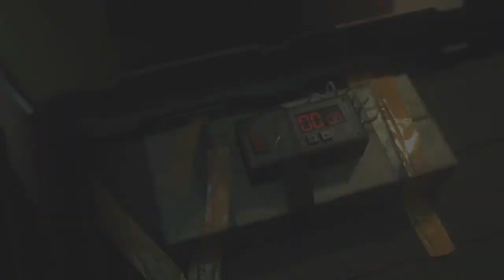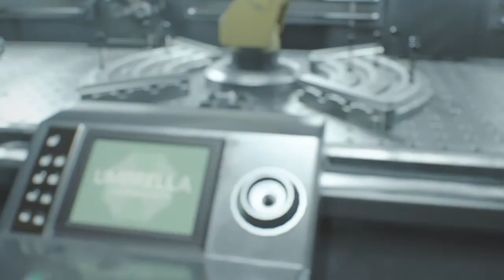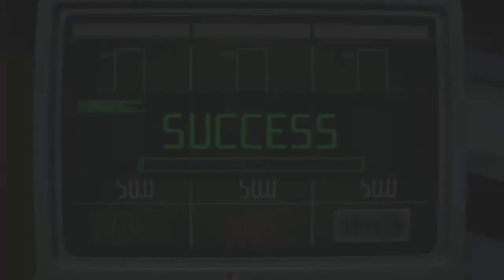RESIDENT EVIL 3 Remake (Nightmare Mode) Part 3 (THE FINAL BOSS BATTLE IS INSANE!!)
Here's the third part of me playing through Resident Evil 3's Nightmare Mode! So far, the experience has kept my adrenaline running! There were many times that involved me getting in some type of danger. If you guys are fans of this Resident Evil game like I am, go ahead and try this mode out. It's worth the challenge!

This playthrough will detail where most of the key items will be since this mode rearranges them in different areas. I didn't get to find the Red Jewel for the clock puzzle at the beginning.